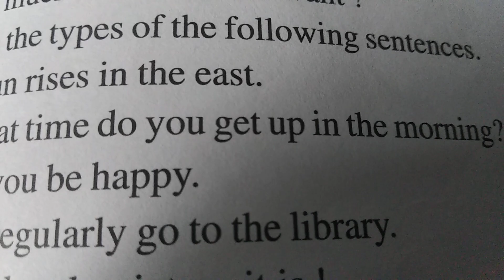Class 6, English, Lesson 5 (Revision Test 1),4,5,6 solution Jatiya Bidyalaya